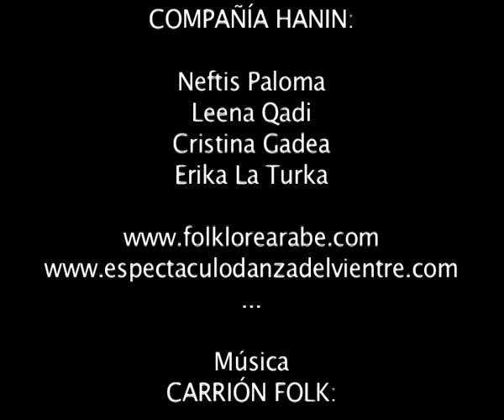Crisol con la Compañia Hanin y el grupo Carrion Folk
Descubre el espectacular cocktail de las danzas andalusíes y medievales de la Compañía Hanin junto con el grupo musical Carrion Folk.

Los estudiosos de la música tradicional de la provincia de Palencia coinciden en valorarla como rica y sorprendente por su variedad en melodías y ritmos. Como el río Carrión que arranca de la montaña palentina para ofrecer en el sur sus aguas al Pisuerga, en la Cuenca del Duero, este grupo Carrión refleja en su nuevo trabajo "Sube al árbol" la riqueza etnomusical de este territorio tan diverso como las comarcas de las que proceden las tonadas de este álbum: Montaña. Tierra de Campos y Cerrato.